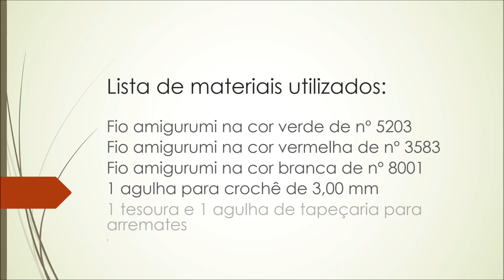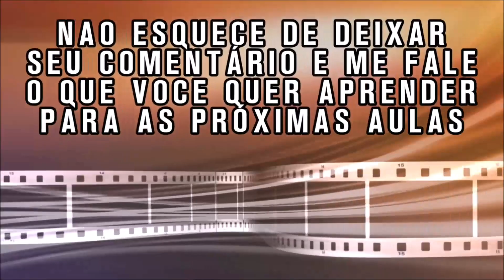Sousplat de natal em crochê super fácil e econômico (Por Vanda C Cardoso)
Olá pessoal, na aula de hoje vocês vão aprender comigo a confecção deste lindo sousplat de natal em crochê, o passo a passo é bem simples e bem detalhado e que é mais legal super econômico, vamos aprender comigo, espero que vocês gostem.

NESTE CANAL VOCÊ ENCONTRA:

Vídeos online com dicas de crochê completas com passo a passo detalhado, tudo bem explicado, para que o inscrito não fique com nenhuma dúvida e possa aprender com a maior facilidade com a Professora Vanda C. Cardoso

E aproveite pra me seguir lá no instagram

Curta também nossa Página lá no Facebook